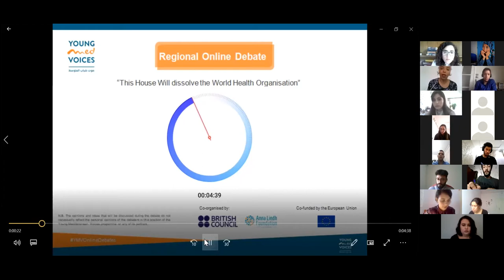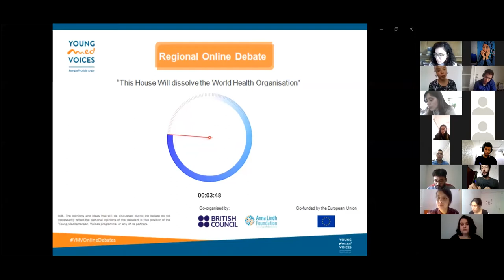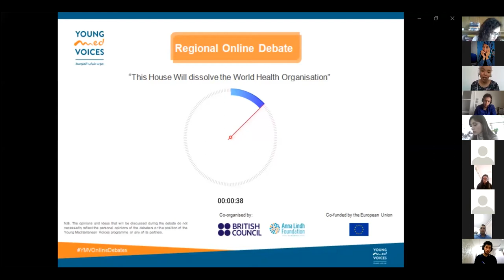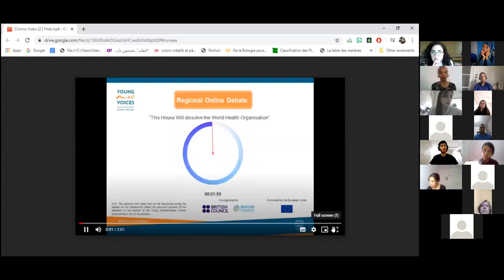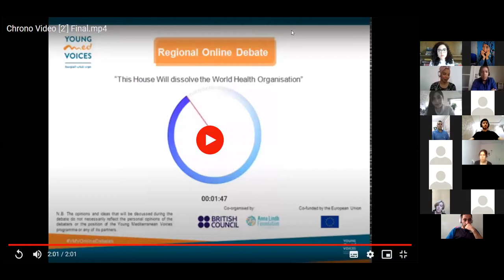YMVOnlineDebates | Regional Online Debate 09.05.2020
Motion: "This House Will dissolve the World Health Organisation"

Debate Format: Oxford Style

Debate Moderator: Sadem Jebali (Tunisia)

Team Government:
Prime Minister: Adlan Anan (Master Facilitator from Algeria)
Deputy Prime Minister: Alaeddine Mbarki (Master Facilitator from Tunisia)

Team Opposition:
Leader of Opposition: Marwa Abi Farraj (Master Facilitator from Lebanon)
Deputy Leader of Opposition: Fatima Zahra Outaiss (Master Facilitator from Morocco)

N.B. The opinions and ideas that will be discussed during the debate do not necessarily reflect the personal opinions of the debaters or the position of the Young Mediterranean Voices programme or any of its partners.